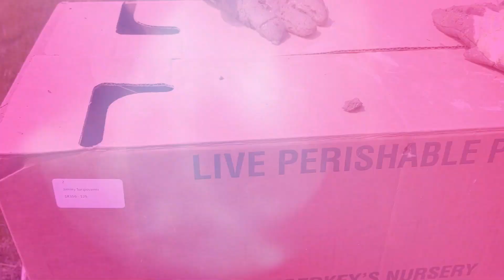Jimmy's Tree Ranch Earth Day 2023 Planting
Planting this year's crop with an ode to Earth Day - April 22nd 2023.  Jimmy's Tree Ranch, Mantua, Ohio - Christmas Tree Farm.  Planting about 1,000 trees a year for upcoming stock.